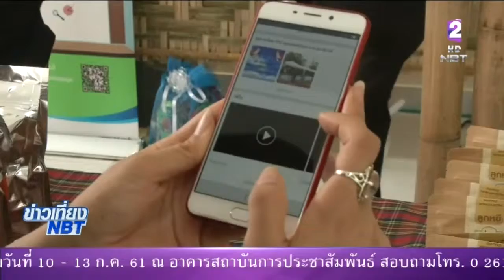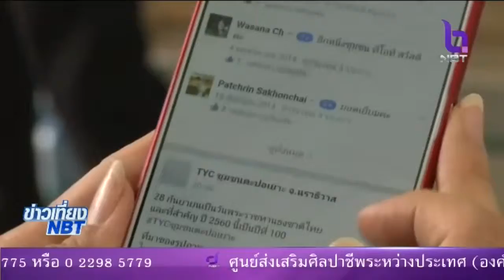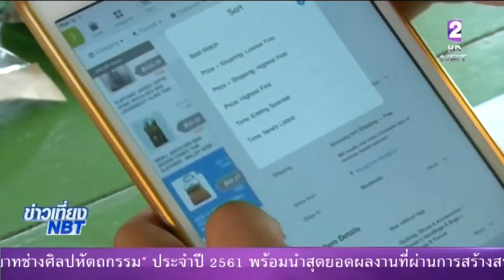ภาครัฐออกกฎหมายส่งเสริมธุรกิจออนไลน์